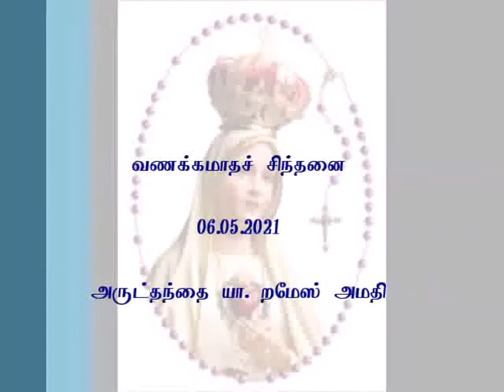வணக்கமாத சிந்தனை அருட்தந்தை. றமேஸ் அமதி 6th May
Video from Fr. Ramesh OMI